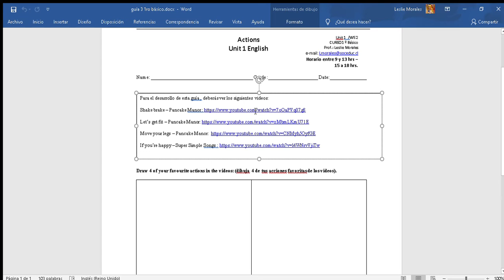1° Inglés Guía n° 3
Video explicativo guía n° 3 de inglés para 1° básico. Ver videos adjuntos a la guía, practicar vocabulario en ellos y realizar actividad de guía.